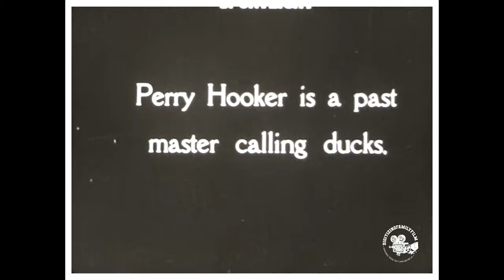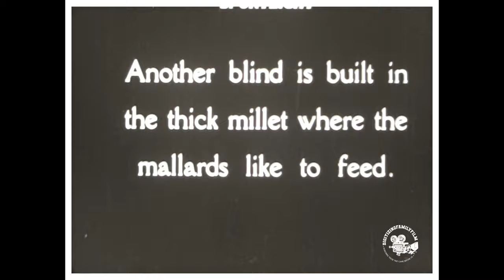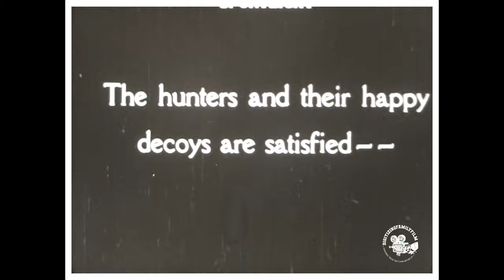Circa 1930 Huntings Ducks at Mud Lake Arkansas Movie Production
Nestled within the picturesque landscapes of Arkansas, the state's lakes are adorned with a unique natural treasure beneath their shimmering waters: lake mud. Found in abundance, this sedimentary wonder offers a glimpse into the rich geological history of the region. Composed of a mixture of clay, silt, sand, and organic matter, lake mud is a result of the gradual deposition of particles carried by rivers and streams over time. Arkansas' lakes, such as Lake Ouachita and Greers Ferry Lake, boast thick layers of this mud, creating a haven for both scientists and outdoor enthusiasts alike. Beyond its aesthetic appeal, lake mud serves as an invaluable source of information about past environments and ecosystem dynamics, helping researchers unravel the mysteries of the state's natural heritage. Additionally, these lakes, including some well-known ones like Stuttgart's Bayou Meto Wildlife Management Area, have gained acclaim as prime duck hunting destinations. The combination of fertile lake mud and abundant waterfowl populations has made Arkansas a renowned hotspot for duck hunters, attracting enthusiasts from far and wide. Thus, the lake mud of Arkansas not only showcases the wonders of nature but also plays a significant role in the state's treasured traditions and recreational pursuits.